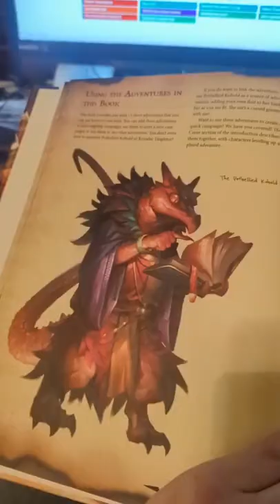D&D Must-Haves | Adventures from the Potbellied Kobold | 1 Minute Dungeons & Dragons Tips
🎉Crit Academy is a Dungeons & Dragons talk show and bestselling D&D content publisher. Crit Academy’s mission is to provide tips, tricks, guidance, and inspiration to both new and veteran players and game masters. We have published over 25 5th Edition supplements in both PDF and print. Crit Academy continues to grow as an influencer in the tabletop RPG community. where we release tons of new content every month.

❤️ Do you want to become a better D&D Dungeon Master or Player?